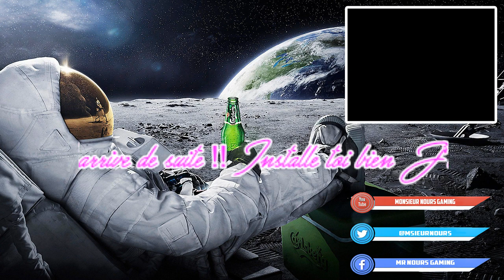MASS EFFECT ANDROMEDA | Rediff de Live | Gameplay Pc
Partenariat : 7 € de réduction pour vous inscrire sur l’offre de votre choix à avec mon code « MonsieurNoursGaminggamo7 »
300 points offerts sur ZappyDay – le site qui vous fait gagner plein de cadeaux facilement en cliquant

Jeux : Mass Effect Andromeda Développeur : Bioware Editeur :  Electronic Arts Sortie : 23 Mars 2017

Description : Mass Effect Andromeda est un action RPG. Le titre prend place 600 ans après le dernier opus et vous met dans la peau d'un pionnier prenant part à l'initiative Andromède. Cette mission consiste à explorer la galaxie dans le but de trouver un nouveau foyer pour l'humanité.

Si tu veux acheter tes jeux moins cher avec notre partenaire Instant-Gaming clic marche aussi pour les abo ps+ et xboxlive !

Skype : mrnoursgaming
PSN : MrNours_TW
Gamertag : MrNoursTW
Communauté PS4 : La Team Nours